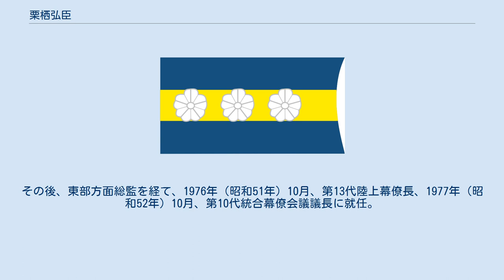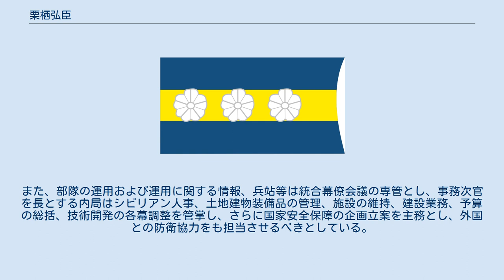栗栖弘臣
栗栖 弘臣（くりす ひろおみ、1920年（大正9年）2月27日 - 2004年（平成16年）7月19日）は、日本の内務官僚、海軍軍人及び陸上自衛官。
第13代陸上幕僚長、第10代統合幕僚会議議長。
 呉第一中学校、第一高等学校を経て1943年（昭和18年）9月、東京帝国大学法学部卒業。
高等文官試験（高文）行政科に首席で合格し内務省に入省するが、短期現役海軍法務科士官を志願し帝国海軍へ。
南方戦線へ従軍し、海軍法務大尉として1945年（昭和20年）8月の終戦を迎える。
終戦後も、現地で戦犯の特別弁護人を務め、復員が1948年（昭和23年）まで遅れた。
 復員後は官僚に戻らず、弁護士となったが、1950年（昭和25年）に総理府事務官となり、1951年（昭和26年）9月、警察予備隊（保安隊を経て陸上自衛隊）に入隊し、警察士長（陸軍少佐・三等陸佐に相当）に任じられる。
第13師団長時代には、広島市の中心部で観閲式を行った。
その後、東部方面総監を経て、1976年（昭和51年）10月、第13代陸上幕僚長、1977年（昭和52年）10月、第10代統合幕僚会議議長に就任。
 1978年（昭和53年）7月、「週刊ポスト」誌上で「現行の自衛隊法には穴があり、奇襲侵略を受けた場合、首相の防衛出動命令が出るまで動けない。第一線部隊指揮官が超法規的行動に出ることはありえる」と有事法制の早期整備を促す“超法規発言”を行う。
かつて法務科士官であった視点での発言であったが、これが政治問題化し、記者会見でも信念を譲らず、同様の発言を繰り返したため、文民統制の観点から不適切として、時の防衛庁長官・金丸信に事実上解任された（2代後の竹田五郎も専守防衛政策を批判し解任されている）。
しかしその後、首相（当時）の福田赳夫が閣議で有事立法・有事法制の研究促進と民間防衛体制の検討を防衛庁に指示。
国防論議のタブーが破られ、以後多くの国防論議が巻き起こるきっかけとなった。
 1980年（昭和55年）6月、第12回参議院議員通常選挙の東京都選挙区に民社党公認で出馬したが、落選。
その後は静岡新聞の客員論説委員、金沢工業大学附属国際問題研究所所長、国士舘大学客員教授などを務めながら多数の著書などで安全保障問題の発言を続けた。
 栗栖の発言から25年後の2003年（平成15年）6月、有事法制の第一段階ともいえる武力攻撃事態対処関連三法（安全保障会議設置法一部改正法・武力攻撃事態等における我が国の平和と独立並びに国及び国民の安全の確保に関する法律（武力攻撃事態対処法）・ 自衛隊法及び防衛庁の職員の給与等に関する法律一部改正法）が成立、有事法制の基本法である「武力攻撃事態対処法」が施行された。
 事務次官は内局の長としてその職務範囲を行政事務に限り、部隊運用するを担当するを統合幕僚会議議長（現・統合幕僚長）と別系統と考えるべきとしている。
また、部隊の運用および運用に関する情報、兵站等は統合幕僚会議の専管とし、事務次官を長とする内局はシビリアン人事、土地建物装備品の管理、施設の維持、建設業務、予算の総括、技術開発の各幕調整を管掌し、さらに国家安全保障の企画立案を主務とし、外国との防衛協力をも担当させるべきとしている。